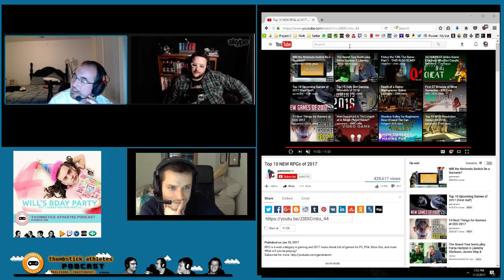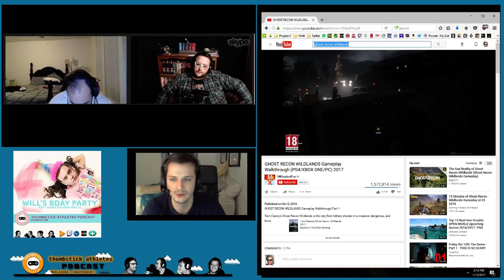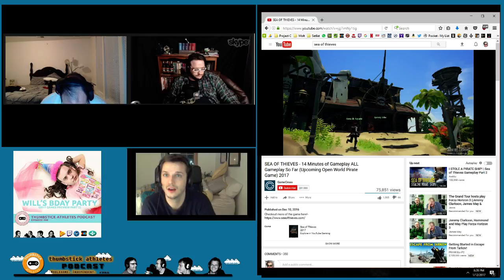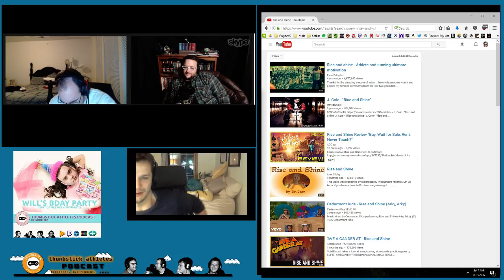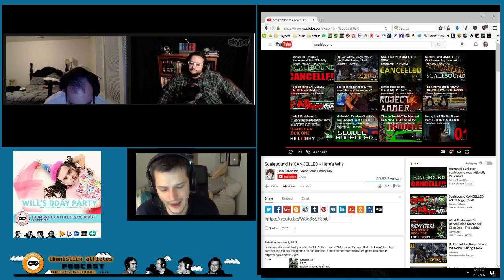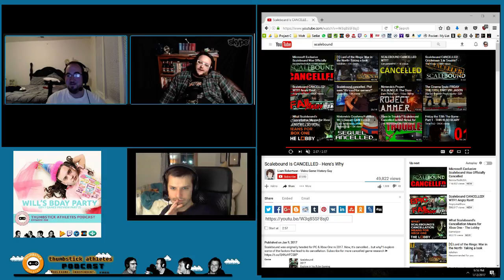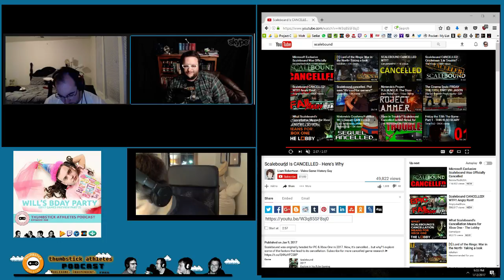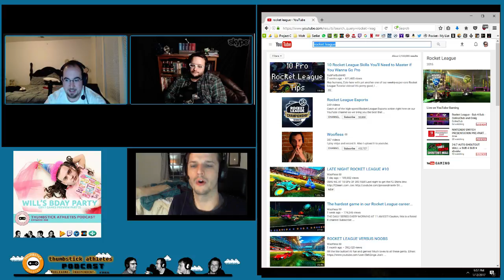Episode 286: Will's B-Day Party (2017 Games Preview Part 2) from 1/12/17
We cover more games coming out this year.  (most likely coming out anyway)  Eric gets to cover some of the games he's interested in and had played a new mobile game newly popular among the TSA Podcast.